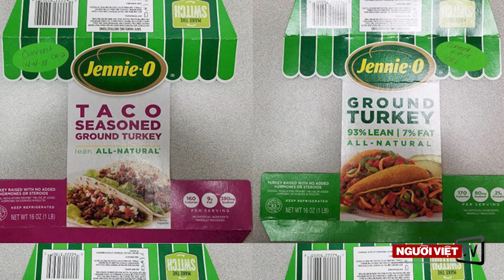91,000 pound gà tây bị thu hồi vì nhiễm vi khuẩn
-91,000 pound gà tây bị thu hồi vì nhiễm vi khuẩn
-CIA nói hoàng thái tử Saudi Arabia ra lệnh giết nhà báo Khashoggi
-Tìm được tàu ngầm Argentina chìm cách đây 1 năm